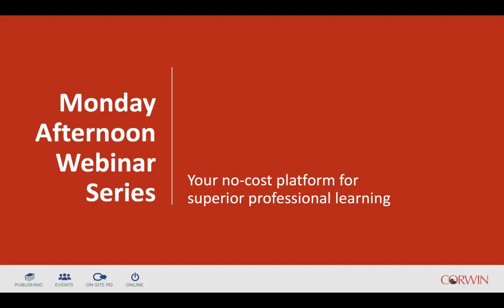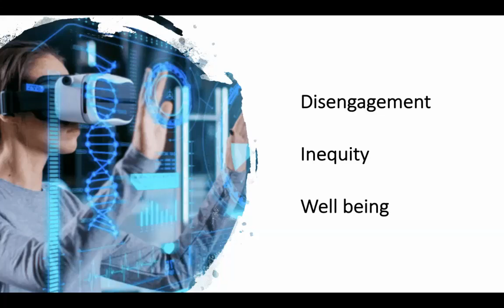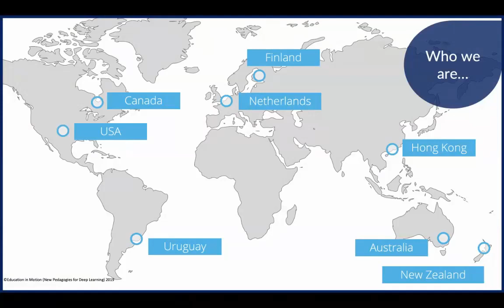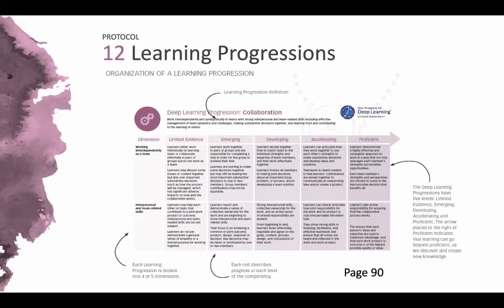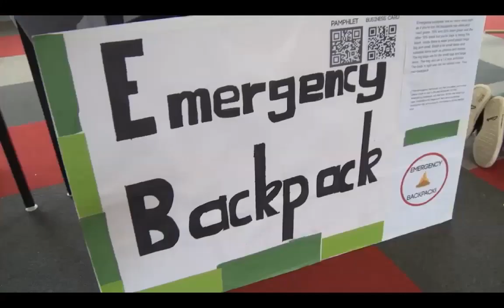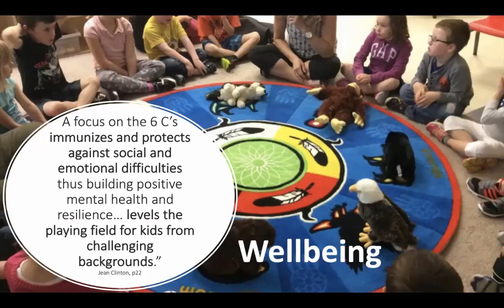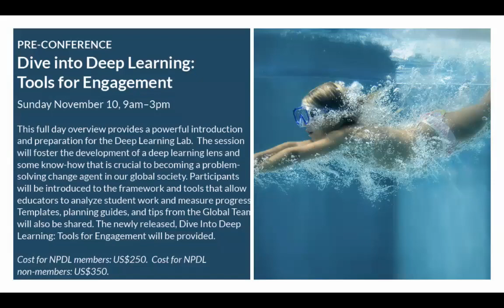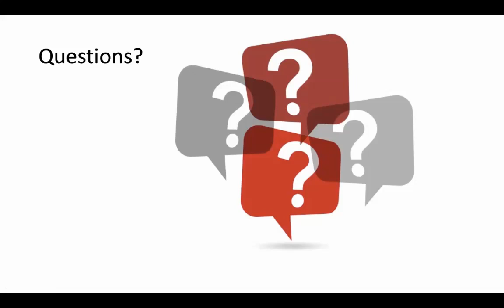Joanne Quinn & Michael Fullan on What's Deep About Deep Learning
The time for debate has passed. We need to transform learning now. In New Pedagogies for Deep Learning Joanne Quinn and Michael Fullan have discovered that when we transform learning, we also transform lives because deep learning is meaningful, gives purpose, and unleashes potential. The challenge is how to make this shift for all students. . . in all classrooms. . . in all schools. In this webinar, Quinn and Fullan explore this shift and introduce to participants the tools, tips, and strategies for realizing deep learning.